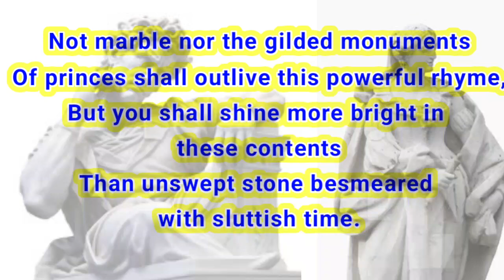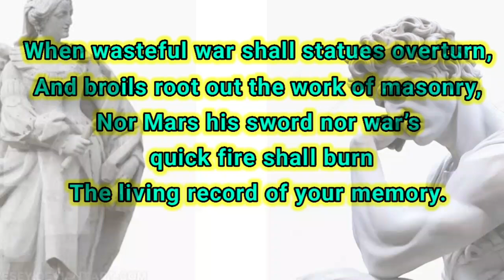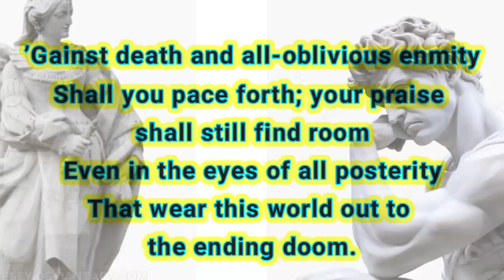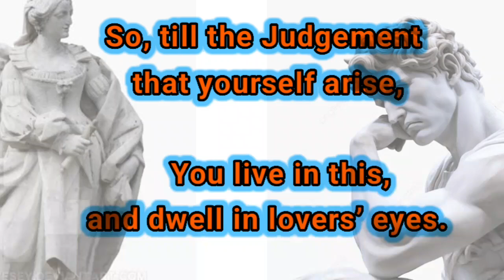sonnet 55 English explanation | sonnet 55 by William Shakespeare summary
sonnet 55 Kannada explanation | sonnet 55 by William Shakespeare summary

Sonnet 55 Kannada explanation. Sonnet 55 Kannada summary. Sonnet 30  line by line explanation.
Sonnet 55 explanation in Kannada. Sonnet 30 summary in Kannada.
Sonnet 55 English Summary not marble nor the gilded monuments. English Summary Line by line
Sonnet 55 by William Shakespeare easy Summary English Summary  Explanation not marble nor the gilded monuments English Summary Line by line. 1st bcom English.

 Summary Easy English Summary BA English Stephan Leacock

Sonnet 55 Kannada explanation. Sonnet 55 Kannada summary. Sonnet 73  line by line explanation.
Sonnet 55 explanation in Kannada. Sonnet 73 summary in Kannada.
Sonnet 55 Kannada Summary not marble nor the gilded monuments.  Kannada Summary Line by line
Sonnet 55 by William Shakespeare easy Summary Kannada Summary  Explanation not marble nor the gilded monuments Kannada Summary Line by line

BA / B.Sc / Be.Com MA English Lessons Kannada Summary
Karnataka University Shared
Mysore University
Rani Chennamma University
Bengaluru University
KSOU
Karnataka